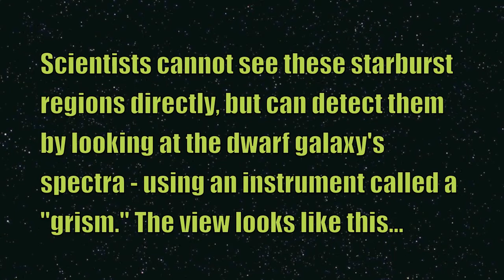Ancient Galaxies Were Hotbeds of Star Formation | Space Video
- ancient dwarf galaxies appear to have been hot beds of star formation.

Video Credits: Hubble/ESA
Edited by Coconut Science Lab